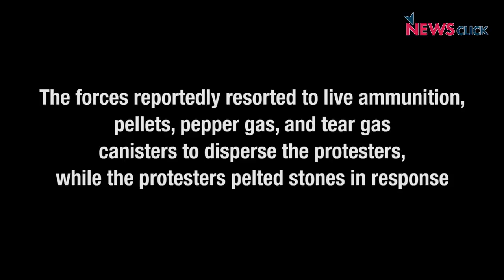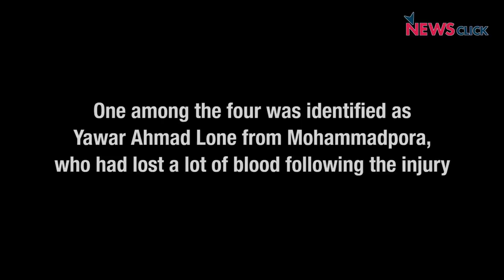Tension Brews in South Kashmir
One person was killed and over 50 were injured in the clashes that ensued during the twin operations launched by the security forces against hiding militants in South Kashmir's Kulgam and Shopian districts on May 29. The militants managed to escape after the Kulgam clashes, the police said.